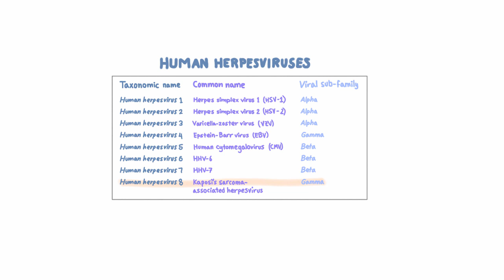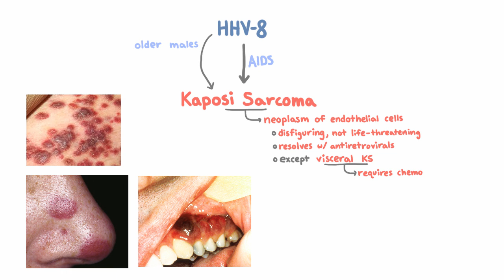HHV-8 and Kaposi Sarcoma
HHV-8 is a gamma herpesvirus and it can also cause cancer in immunocompromised hosts, like EBV. It causes Kaposi Sarcoma, a cancer of endothelial cells.

In addition to creating open-access educational videos like this one, Macrophage offers a free cutting-edge edge learning platform for medical education. We use short videos, questions, and machine learning to adapt our courses to your specific strengths and weaknesses.